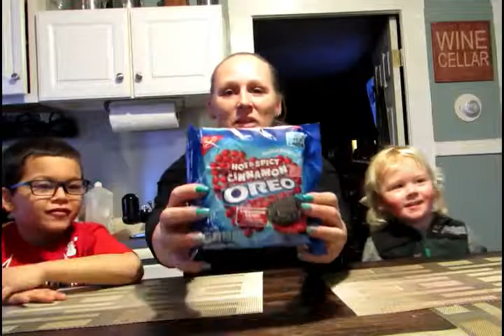CINNAMON OREO REVIEW...(WITH THE BOYS)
Red Hot Cinnamon Oreo's With The Boys!!!

LET US KNOW IN THE COMENT SECTION DOWN BELOW WHAT YOU WOULD LIKE TO SEE NEXT! THANKS